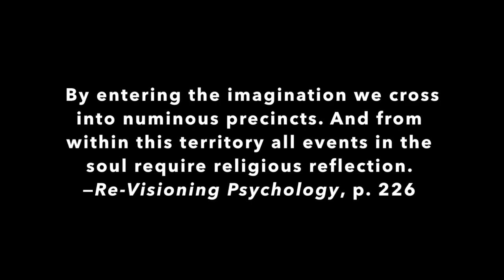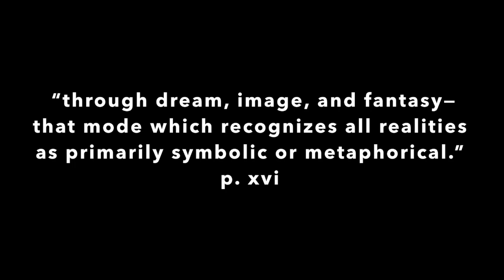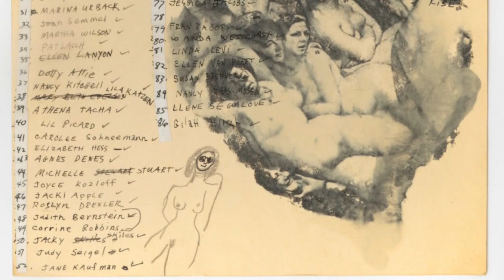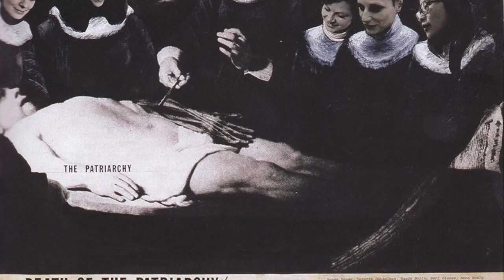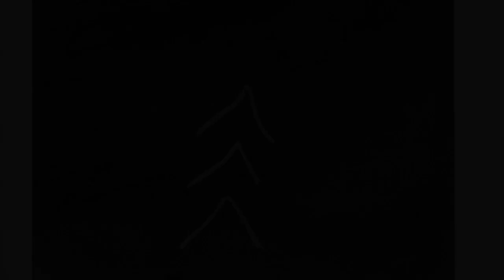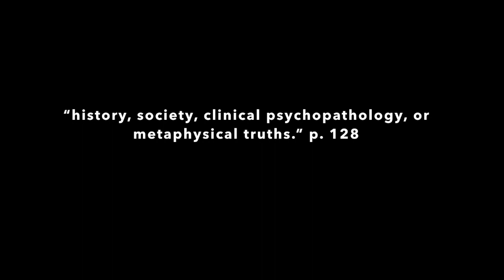James Hillman & Carl Jung: What Is Archetypal Psychology?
A quick guide to the salient points of James Hillman's Archetypal Psychology and its emphasis on the imagination, the soul, and the divinity of the non-human psyche, by Gelareh Khoie.

All artwork is by the incomparable Mary Beth Edelson.